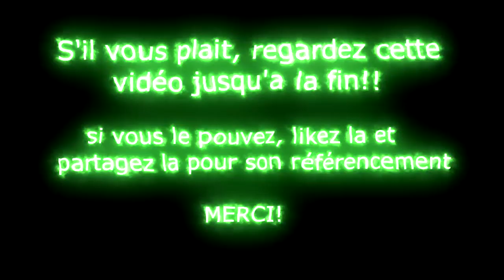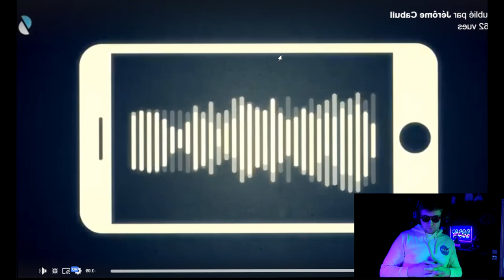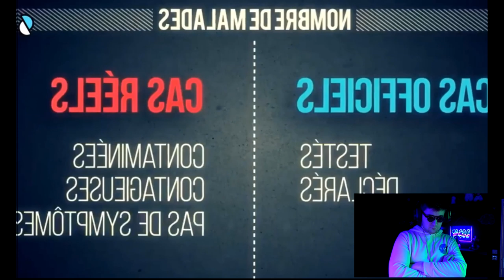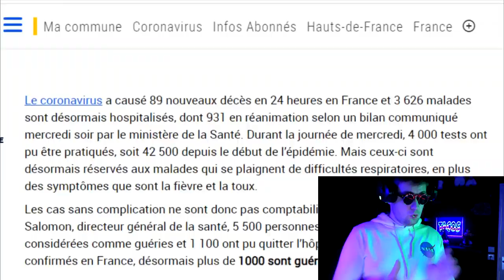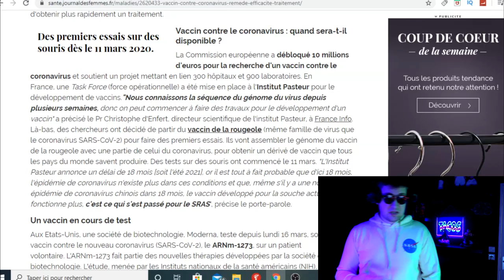IL PEUT ARRÊTER LE CORONAVIRUS? DIDIER RAOULT ET LA CHLOROQUINE! confinement #1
CE SCIENTIFIQUE SOIGNE LE CORONAVIRUS AVEC LA CHLOROQUINE! ( Didier raoult ) confinement #1

Plusieurs bonnes nouvelles véritable au sujet du coronavirus et le covid-19 pendant notre confinement, la chine commence a soigner ses malades, et aider la france et l'italie, un vaccin a base génétique de rougeole est en phase de test sur des souris par l'institut pasteur et didier raoult prétend avoir la solution, avec effet secondaires, qui pourrait arrêter la pandémie: la chloroquine ( l'hydroxychhloroquine ) pourrait prévenir et symptomes et réduire les infections liées au virus, elle servait avant a lutter contre le paludisme.

VEUILLEZ ECOUTER TOUTE LA VIDEO AVANT DE FAIRE LES SCIENTIFIQUES, JE N'EN SUIS PAS UN, MERCI!

Didier raoult, Ce scientifique controversé est à la tête du plus grand centre dédié aux maladies infectieuses en France, à Marseille. On lui doit la découverte des premiers virus géants et récemment une étude sur le traitement à l’hydroxychloroquine pour venir à bout du Covid-19.

▬▬▬▬▬▬▬▬▬ SOUTENIR ▬▬▬▬▬▬▬▬▬▬

▬▬▬▬▬▬▬▬▬ PARTENAIRES: ▬▬▬▬▬▬▬▬▬▬